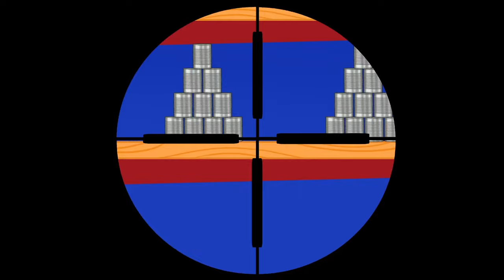NEW COOKING LIFE HACKS FROM GRANDMA | Me vs Grandma Cooking Challenge